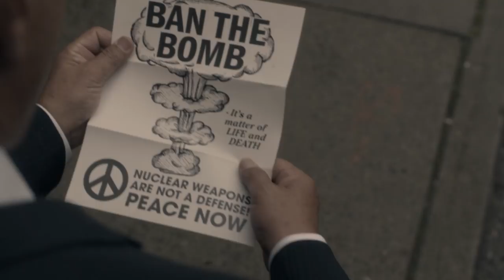The Man in the High Castle Season 3 NYCC Trailer Breakdown and Predictions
The Man in the High Castle Season 3, Trailer, Sneak Peek, John Smith, Thomas Smith, Alternate Realities, Travelers, Couriers, Tagomi, Juliana Crain

Hey guys,

If you do please honor it with a like and slap a subscription while you are at it.

I have created this channel to work on reviews of TV series and Movies, comic book based ones more than others, but nonetheless movies based on games like War Craft and Assassin’s Creed are of special interest to me, and series and movies that get my interest such as The Expanse, The Man In the High Castle, Westworld, Game of Thrones are also included in my roster. I also do recaps of many series I watch even when not reviewing them.

I hope you like my content and I advise you to feel free to always communicate with me through PMs on Facebook and YouTube on possible areas of improvement and on special requests you would like to see on my channel.

This video contains information on:
The Man in the High Castle Season 3